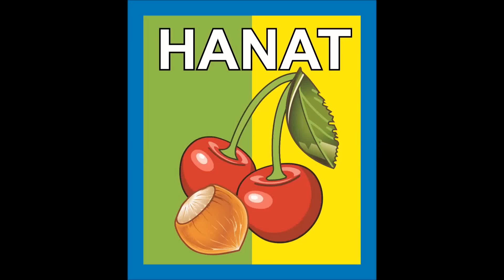Czyszczenie i mycie orzechów laskowych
Czyszczenie i mycie  orzechów laskowych po zbiorze kombajnem w sadzie Jerzego Machałka z Wielączy. Pokaz zbioru orzechów laskowych ZORGANIZOWAŁO Zrzeszenie Producentów Orzechów i Sadzonek Leszczyny na czele z Panią Marią Wojciechowską :)